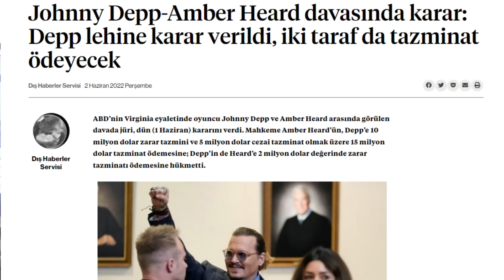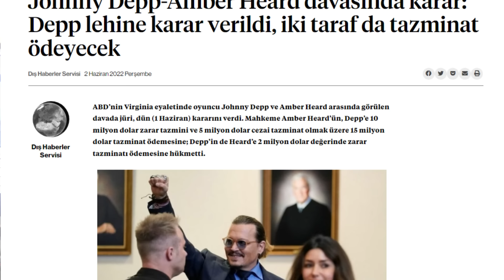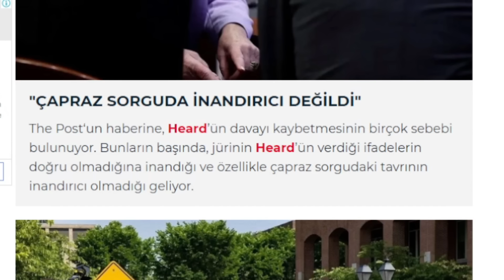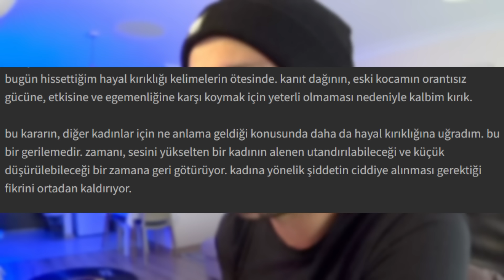BU AŞK DEĞİL DE NE BE?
Yorekok bu videoda Johnny Depp ve Amber Heard davasının sonucunu analiz edip toksik ilişkilerle alakalı bir takım önemli çıkarımlarda bulunuyor.